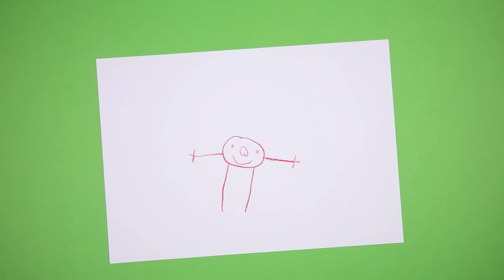Karlsruhe sucht Erzieherinnen und Erzieher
Schlendern im Schlossgarten. Staunen bei der KAMUNA. Die Stimmung bei „DAS FEST“ genießen. Welche Erfahrungen Sie mit Karlsruhe machen, wird Ihr Bild von dieser Stadt prägen. Hier sind die Forscher, die Gestalter und die Ingenieure der Zukunft zu Hause.

Aber auch die „Konstrukteure der Zukunft“: Kinder. Denn die gestalten die Welt von morgen. Die Erfahrungen, die Sie machen, werden sie prägen. Und damit das Bild der Zukunft. Deshalb sind kompetente Erzieherinnen und Erzieher so wichtig. Sie sind Erfahrungs-Ermöglicher, Erlebnis-Schenker, echte Vor-Bilder in der Bildung, Betreuung und Erziehung von Kindern.

Karlsruhe sucht und braucht Menschen wie Sie: Persönlichkeiten, die Zukunft prägen. Das ist uns so wichtig, dass wir in Karlsruhe samt unseren vielfältigen Trägern dafür jährlich über 60 Millionen Euro ausgeben. Um Ihnen gute Rahmenbedingungen zu geben am Arbeitsplatz und in der Aus- und Weiterbildung. Bewerben Sie sich und machen Sie hier: Gute Erfahrungen.